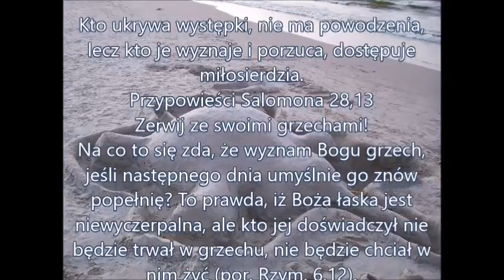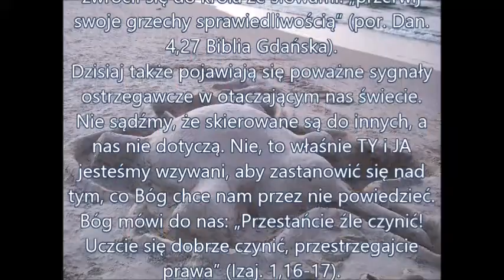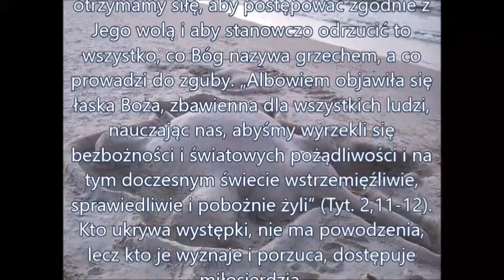Kto ukrywa występki nie ma powodzenia lecz kto je wyznaje i porzuca dostępuje miłosierdzia Prz 28:13